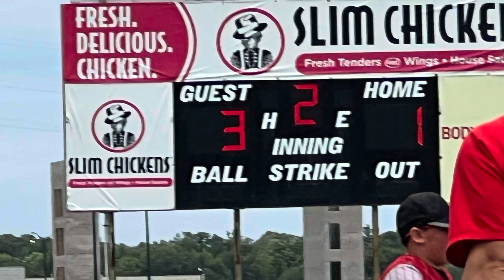Dirty Birds vs. Armoloy 10u